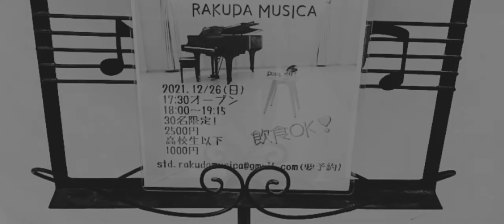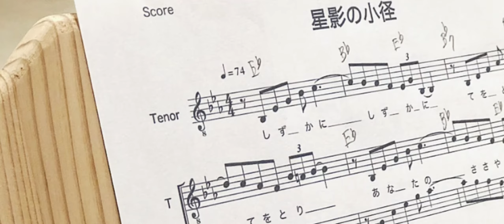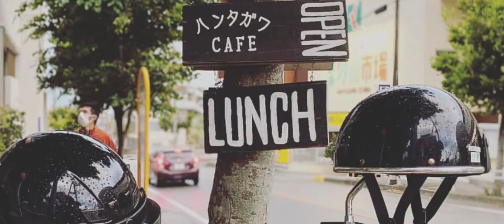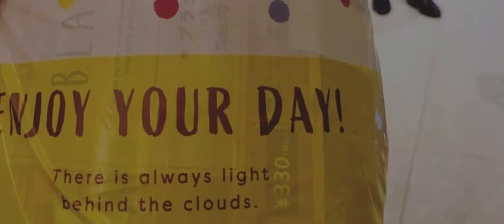Christmas 2021. Naha/Okinawa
The end of the year turned out to be magic.
They really say, I L O V E Y O U !!!

Thank you for a truly wonder-full time, Friends!!!
Big hug and kisses to the Little Mermaid for the memorable trip to Kudaka and for Yoshie who appeared like a messenger from the sky and followed us along. And a heart-full thank you to Rakuda Musica for the songs and the presents. So much love went to the decorations as well...grateful, always!

Okinawa, Japan